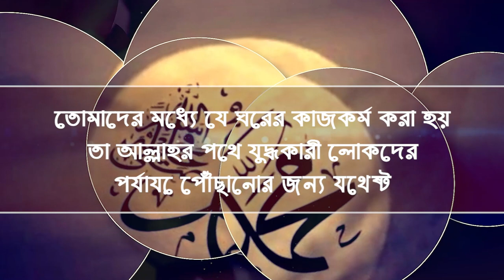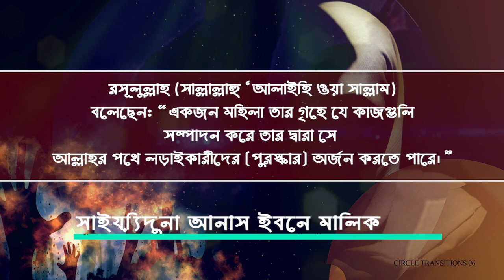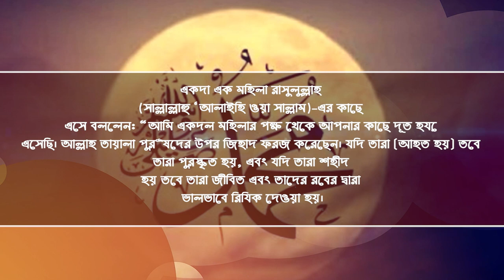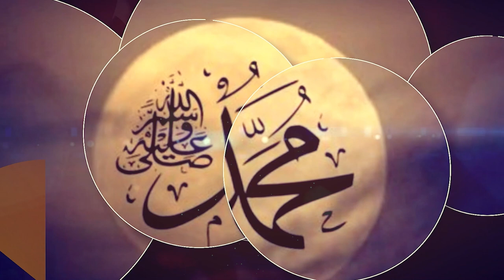মহিলার জিহাদে না যেয়েও জিহাদের সম পরিমান সাওয়াব পাবে